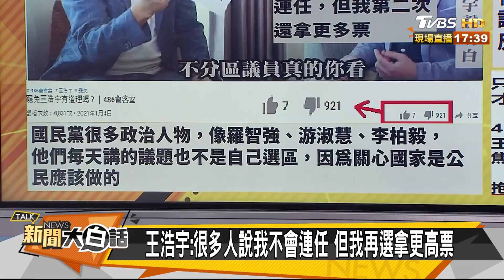罷王倒數計時！ 藍動員催票 綠出手暗助？！新聞大白話 20210106